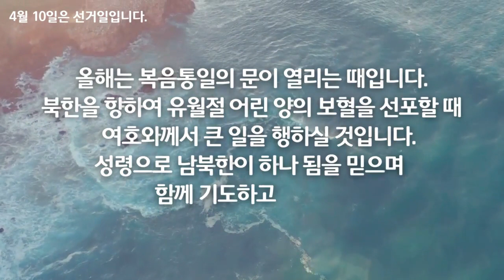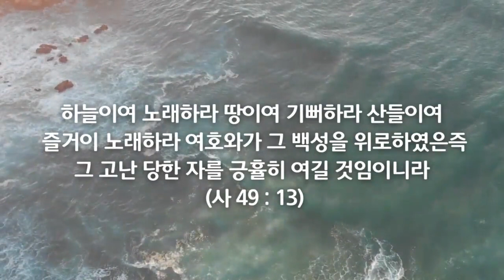2024 평양 시온대회를 위한 토치베어러 | 금강산 백사장 통일 기도회